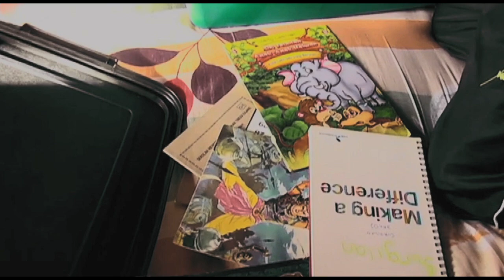Thanthai (Father) | Full Short Film | 2018 |English Subtitle CC (Tamil Emotional Short Film)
READ BELOW!

Happy father's day guys..Here brand new short film..

Anyone can be a father, but it takes someone special to be a dad, and that's why I call you dad, because you are so special to me. You taught me the game and you taught me how to play it right.

-Wade Boggs

Thanthai is based on a boy who hate his father because of he thinks that his mother died in an accident and he thought the father who killed the mother.Le't see what happen next!!!.

Pei Varuma crew onboard

DIRECTION : Yathavan Subramaniam
EDITING : Rajkumar Karunaharan
DISTRIBUTOR : Extravaganza p&r